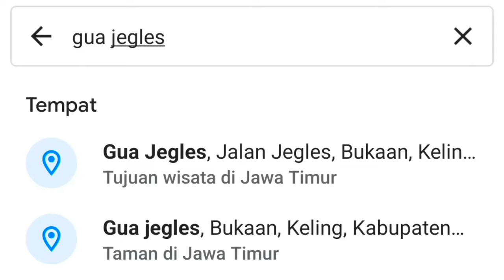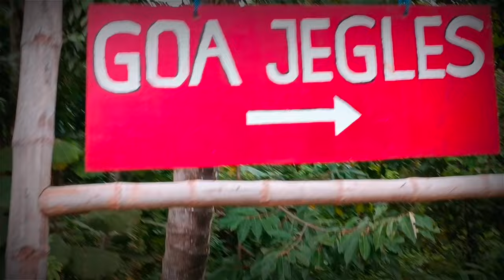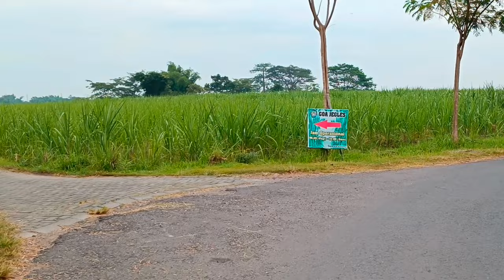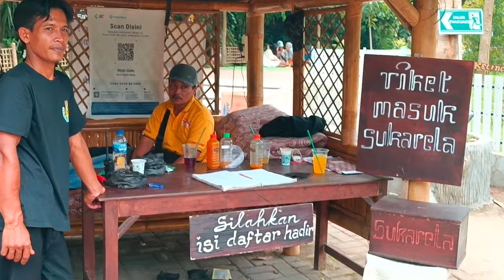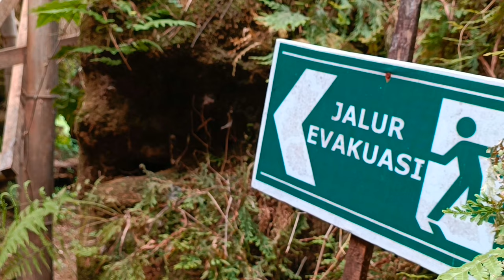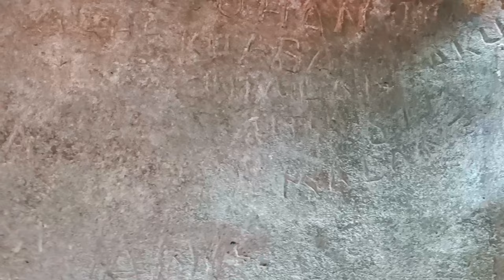Gempa Megatruss Purba Hasilkan Istana Megah Bawah Tanah | Goa Jegles